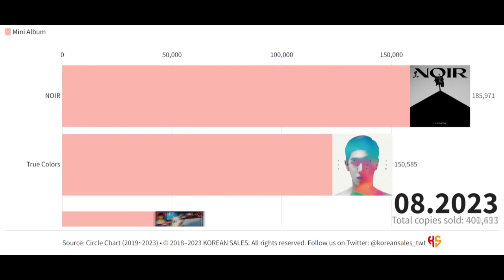U-KNOW TOTAL ALBUM SALES (04.2020~10.2023) | KOREAN SALES